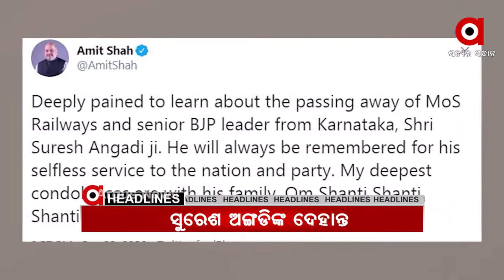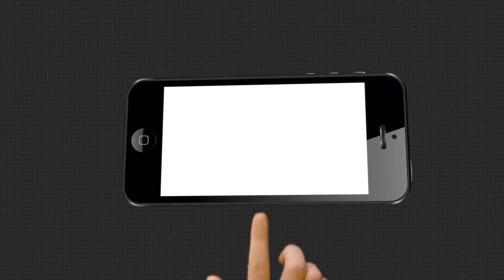8 AM HEADLINES